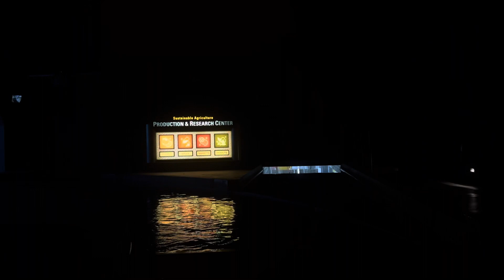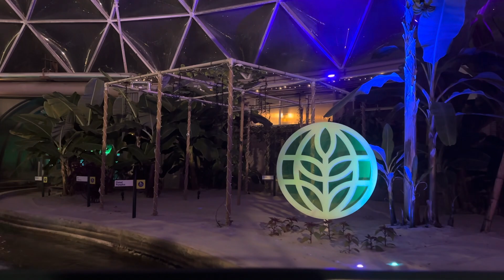Living With The Land Holiday 2023 (Nighttime)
During the holidays, Living With The Land is ready to deck the halls! Be sure to check this out during the Festival of Holidays at Epcot!